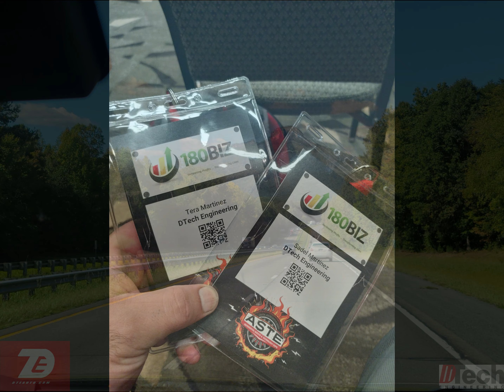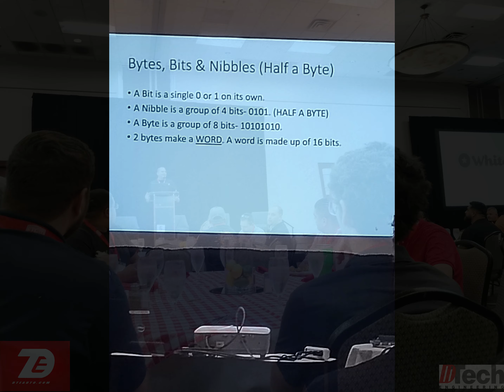2023 ASTE Training Trip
Just showing small tid bits of our experience on the 2023 ASTE training event